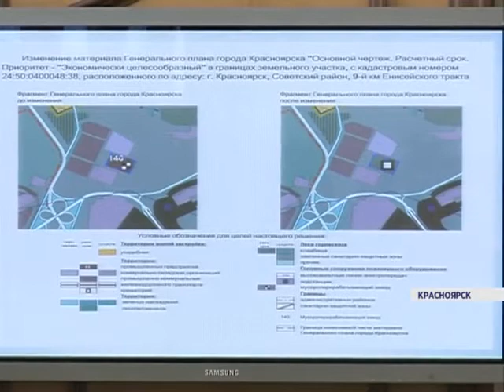Депутаты красноярского Горсовета отправили на доработку проект крематория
То, что споры вокруг крематория будут жаркие, было понятно с самого начала. Обсуждения важного для Красноярска вопроса превратилось в шоу.